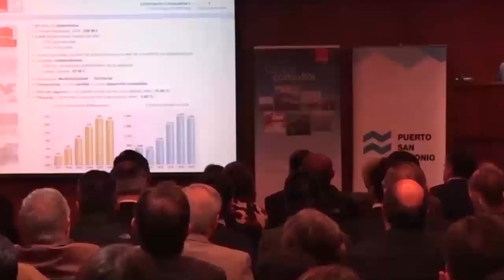Vocero de Puerto San Antonio se refiere a Puerto Exterior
Gerente de Asuntos Públicos de Puerto Exterior explica importancia de Puerto Exterior y aclara críticas al proyecto e invita al diálogo.  Carlos Mondaca destaca el sacrificio de los trabajadores portuarios y su aporte al desarrollo de San Antonio.